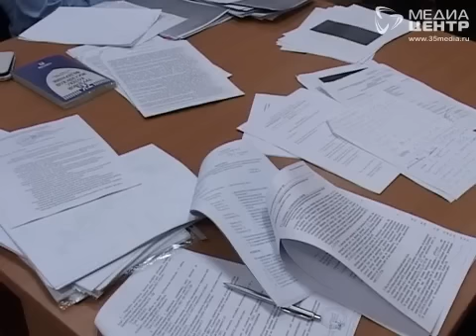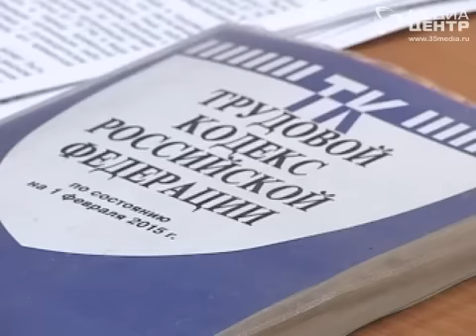Бывший директор ЧерМО проиграла в суде мэрии города